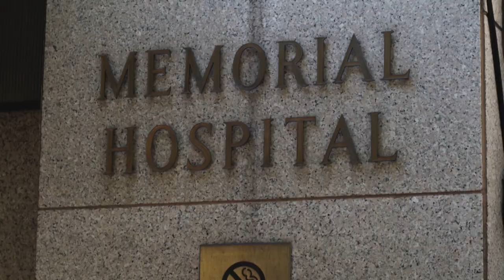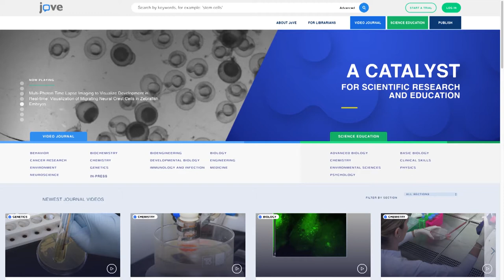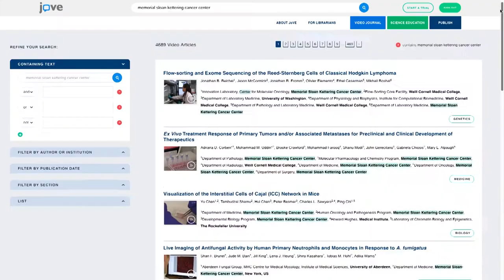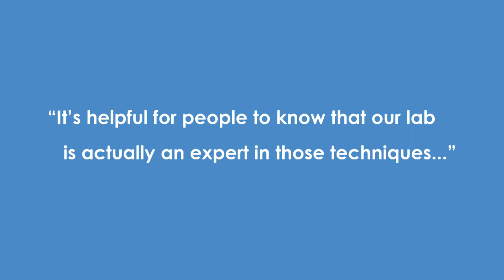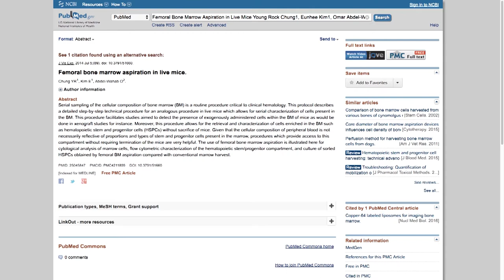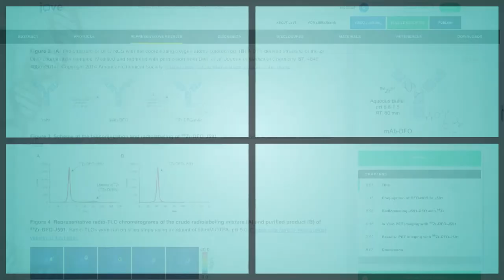Memorial Sloan Kettering - Advancing Cancer Research & Education with Videos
Librarians and researchers at the Memorial Sloan Kettering Cancer Center use JoVE videos to advance cancer research, education, and patient care around the globe. Learn how today.